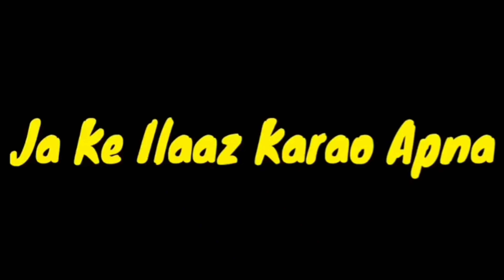tital:buhat maza aya 💫🤣🔥gahkkar dost ka pass ::💫🔥or shoot#Maliksiayamvlog#sportme#newvlog#dailyvlog